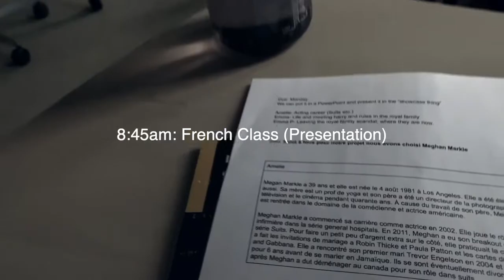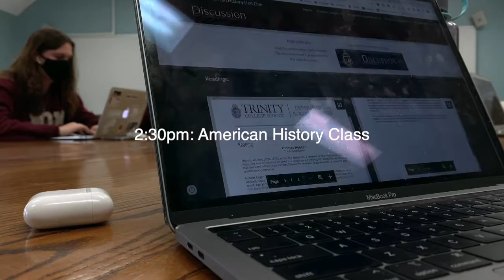Day in the Life of a TCS Student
Created by communications steward Emma